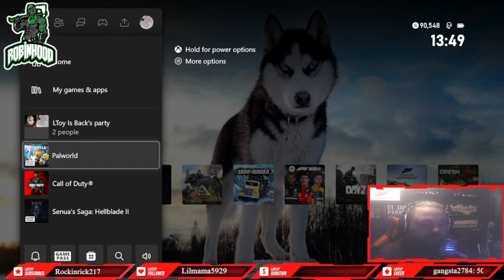palworld stream1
todays palworld stream